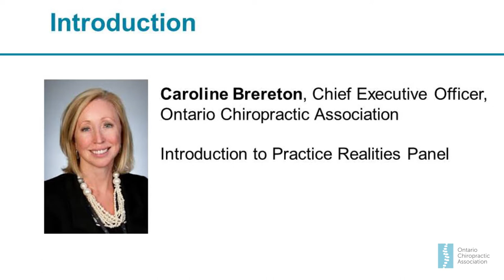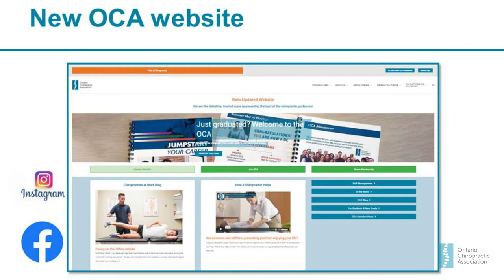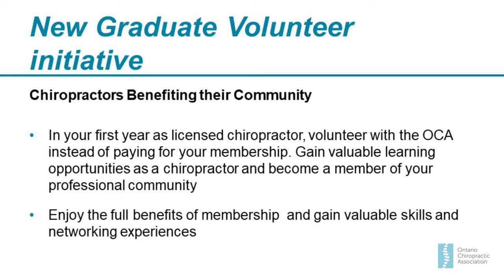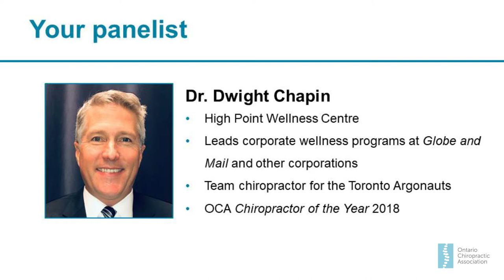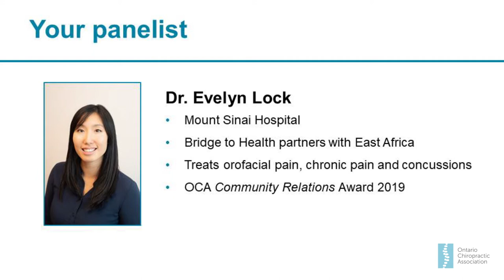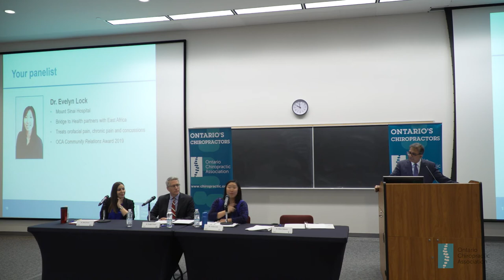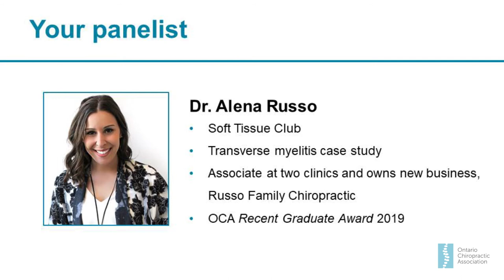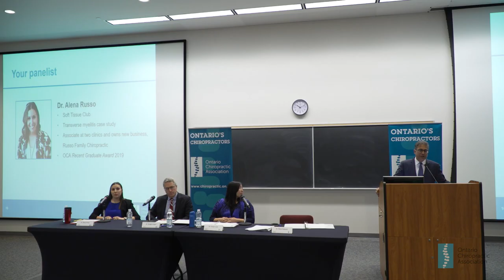Practice Realities Introduction - Practice OpportUnity 2020